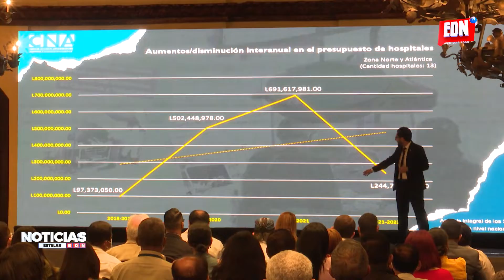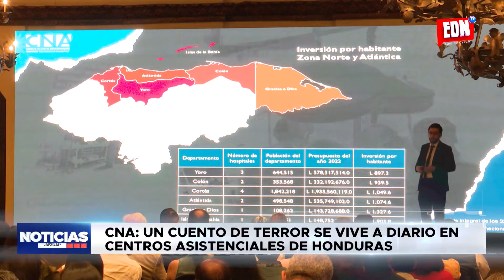CNA: "Un cuento de terror se vive a diario en centros asistenciales de Honduras" | EDNTV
El Consejo Nacional Anticorrupción reveló las deplorables condiciones de los 32 hospitales que existen  en Honduras, según el CNA más del 60 % del dinero se destina al pago de salarios lo que impide se inviertan en mantenimiento y adquisición del equipo médico requerido.